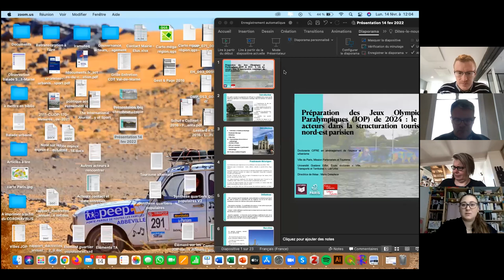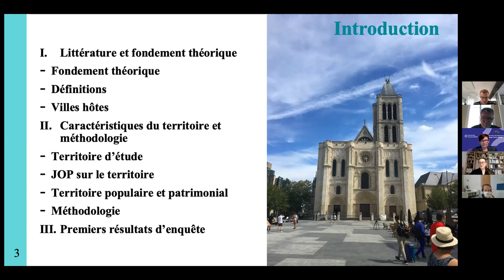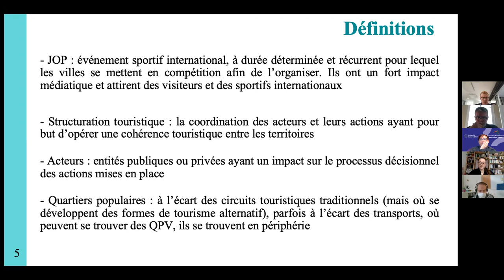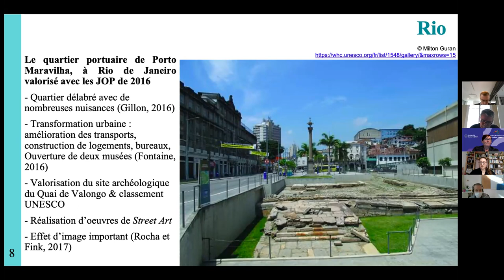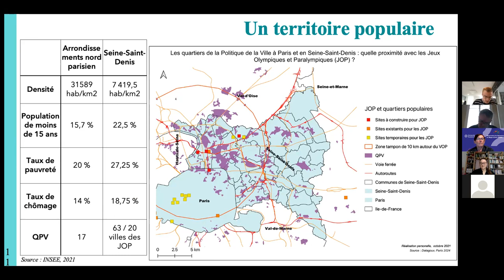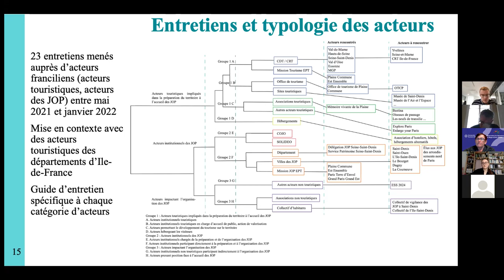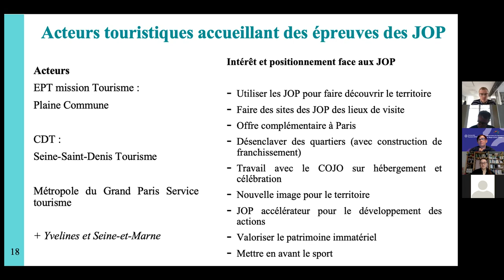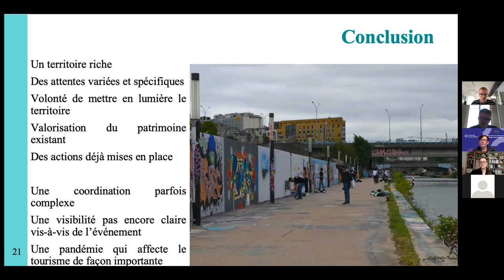Douzième Déjeuner Jeunes Chercheuses | Jeunes Chercheurs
Sur le thème : "La préparation des JOP 2024 : rôle des acteurs sur la structuration touristique du nord-est parisien"

Présenté par : Alexia Gignon, Doctorante en contrat CIFRE à la mission Partenariats et Tourisme de la Ville de Paris et au Lab'urba / Groupe transversal «Ville, Tourisme, Transport et Territoire ».